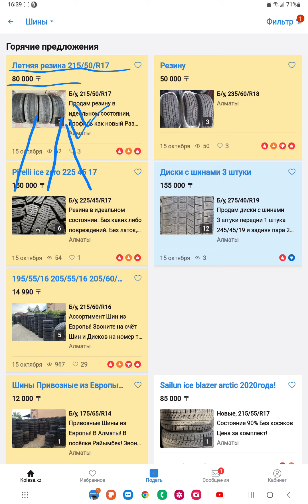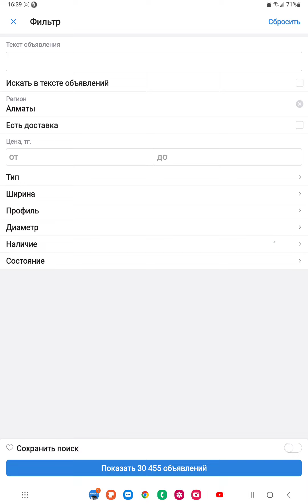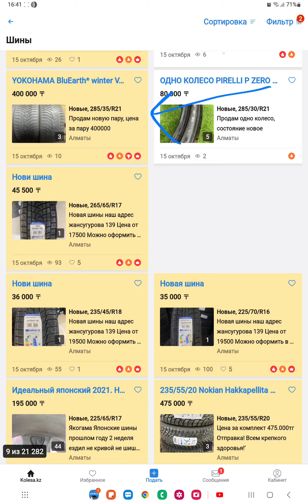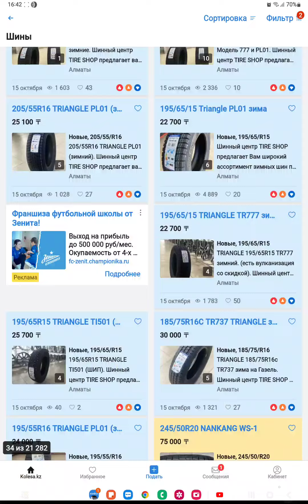Как купить шины на Kolesa.kz